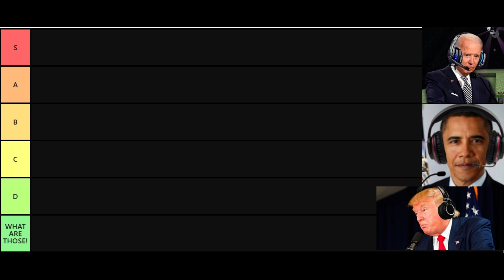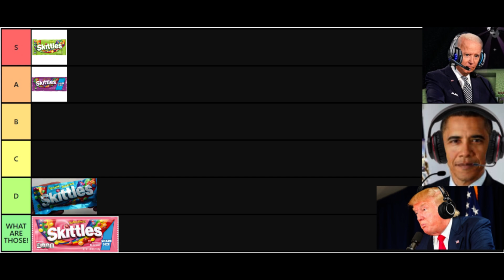Presidents Make a SKITTLES Tier List!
Join us in this US Presidents AI Voiceover as we discuss the best and worst skittles flavors with Donny and the boys. Ai Trump, Biden, AI Bush, and AI Obama aka Obamna walk us through the best and TV shows, and why. George W Bush is moderating this one, and there is lots of comedy coming out of his mouth.